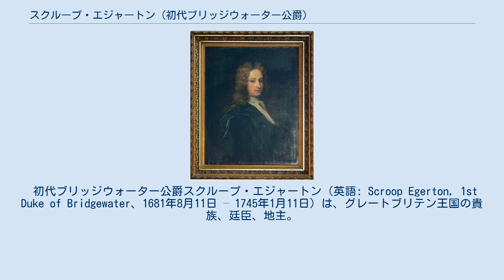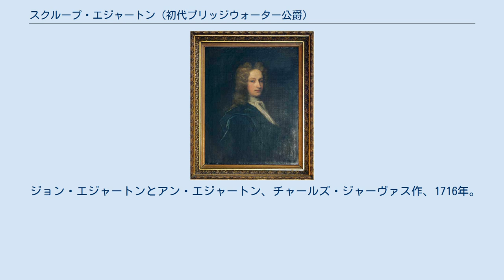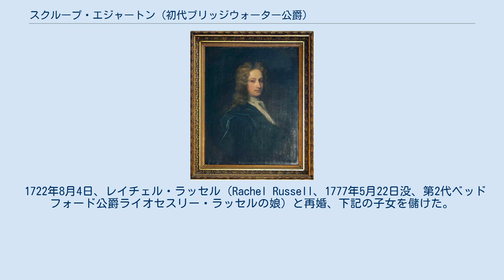スクループ・エジャートン (初代ブリッジウォーター公爵)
チャールズ・ジャーヴァスによる肖像画、1710年。
 初代ブリッジウォーター公爵スクループ・エジャートン（英語: Scroop Egerton, 1st Duke of Bridgewater、1681年8月11日 – 1745年1月11日）は、グレートブリテン王国の貴族、廷臣、地主。
エジャートン家出身の人物で、1687年から1701年までブラックリー子爵の儀礼称号を、1701年から1720年までブリッジウォーター伯爵の称号を使用した。
 第3代ブリッジウォーター伯爵ジョン・エジャートンと2人目の妻ジェーン・ポーレット（1655年頃 – 1716年5月23日、初代ボルトン公爵チャールズ・ポーレットの娘）の息子として1681年8月11日に生まれ、14日に洗礼を受けた。
1701年3月19日に父が死去すると、ブリッジウォーター伯爵の爵位を継承した。
 1702年から1711年までと1714年から1728年までバッキンガムシャー統監を、1703年から1705年までジョージ・オブ・デンマークの寝室侍従を、1705年から1708年までジョージ・オブ・デンマークの主馬頭を、1714年から1717年まで王太子妃キャロライン・オブ・アーンズバックの宮内長官を、1719年から1727年までジョージ1世の寝室侍従を務めた。
 1720年6月18日、ブラックリー侯爵とブリッジウォーター公爵に叙された。
 議会ではブラックリー選挙区を掌握していた。
 1745年1月11日に死去、息子ジョンが爵位を継承した。
 ジョン・エジャートンとアン・エジャートン、チャールズ・ジャーヴァス作、1716年。
 1703年2月9日、エリザベス・チャーチル（Elizabeth Churchill、1714年3月22日没、初代マールバラ公爵ジョン・チャーチルの娘）と結婚、下記の子女を儲けた。
 1722年8月4日、レイチェル・ラッセル（Rachel Russell、1777年5月22日没、第2代ベッドフォード公爵ライオセスリー・ラッセルの娘）と再婚、下記の子女を儲けた。